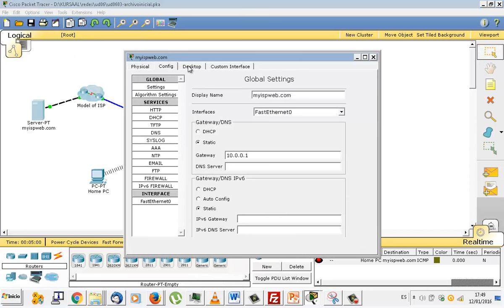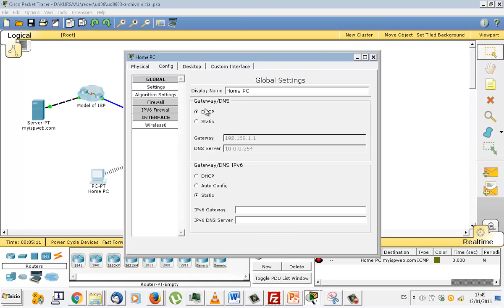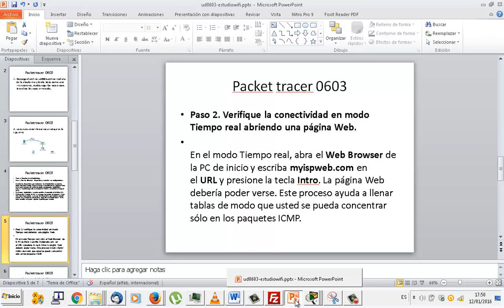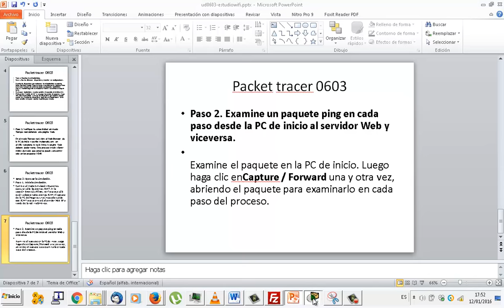UD0603 Paquetes WIFI Packet Tracer IMRTD FPB 2